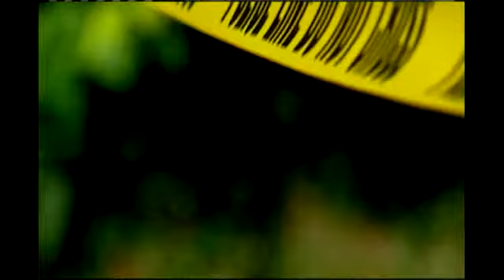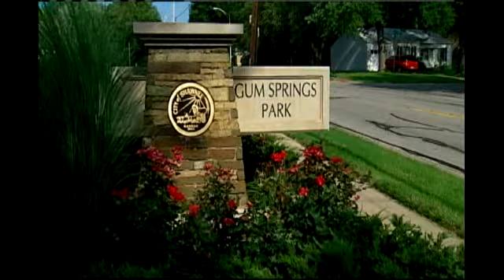Woman Fights Off Attacker At Shawnee Park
A 19-year-old Kansas City, Kan., man was taken into custody in connection with an attempted rape at a Shawnee park on Friday morning, police said.